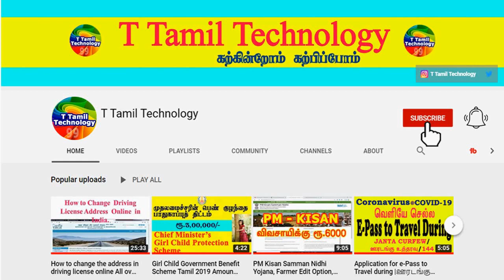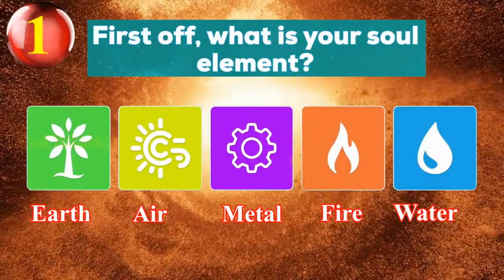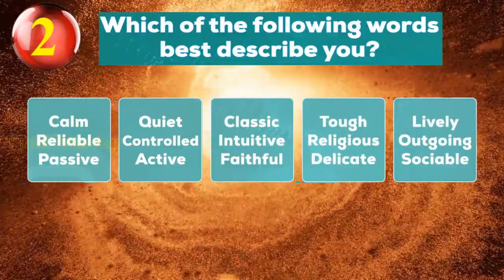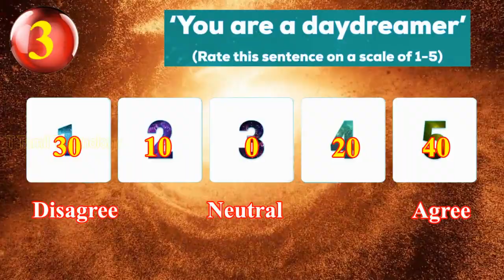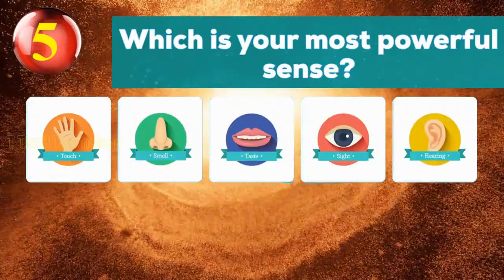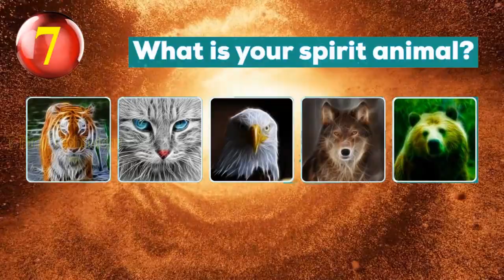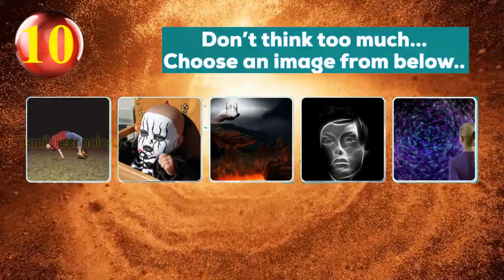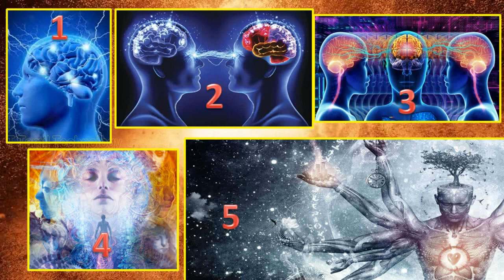what is your sixth sense.? | உங்கள் ஆறாம் அறிவின் சக்தி என்ன | T Tamil Technology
Personality Test : what is your sixth sense.? | உங்கள் ஆறாம் அறிவின் சக்தி என்ன | T Tamil Technology

We all do know about the five common senses, Sight, Hearing, Taste, Smell, and Touch. But, have you ever heard people talking about the ‘Sixth Sense’?The sixth sense is the term denoting an extrasensory perception that may arise from one's belief. Our this video can guess your sixth sense based on some proven & effective psychic questions.